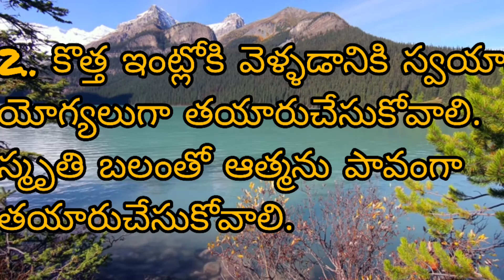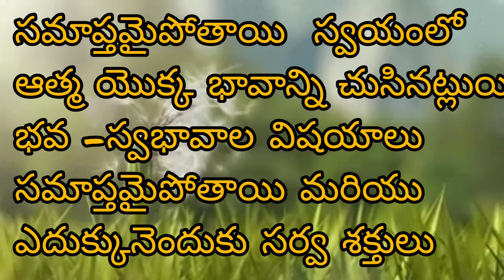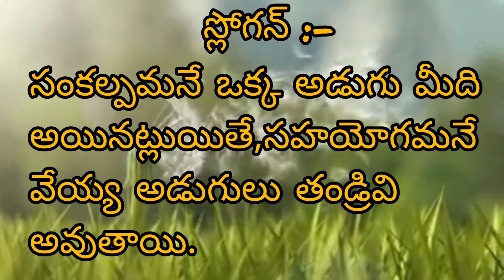Bk. Today'sTelugu Murali Essence 07/12/2021(ఈ రోజు తెలుగు మురళి సారంశం )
తెలుగు Murali Essence